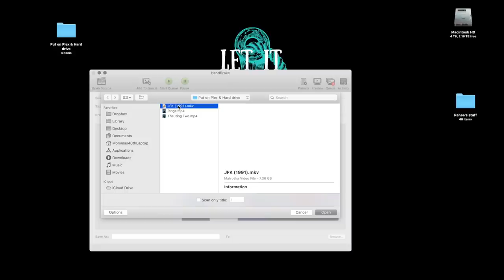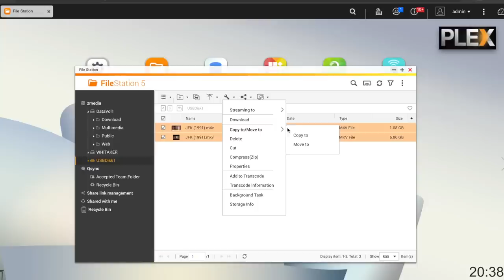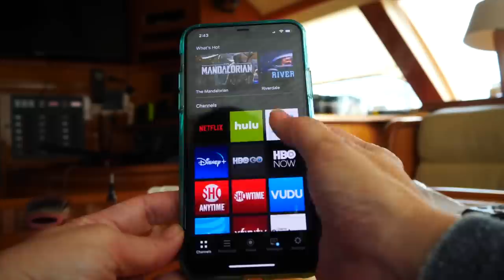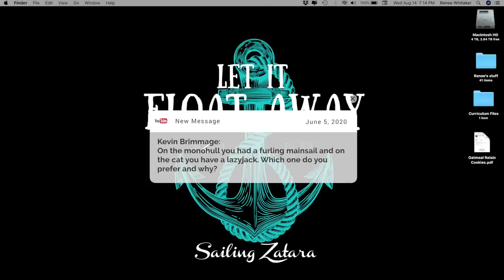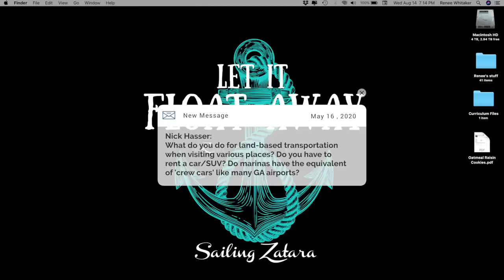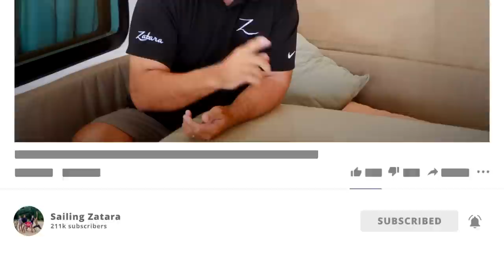It's MOVIE NIGHT on Zatara! Our On-Board Entertainment System (Ep 118)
How do we store over 5,000 movies and songs on our boat? Check out how we digitized our media so we can watch movies while on passage or out at a tropical anchorage.

Our show is always family-friendly and chock full of the outrageous adventures of raising a family while sailing around the world. It’s filmed, edited, and produced exclusively by the six of us on our boat, the Privilege 585 Catamaran. So grab the family and gather ‘round the TV, and spend some time laughing and adventuring with the Z-Crew!

---BUY SOME SWAG! and show your love of the z-crew by sporting a super soft t-shirt; help us get these kids off the boat and on to college!

We’ve teamed up with Amazon to provide you exactly what you’re looking for in one easy to navigate

Happy Sailing!

Wherever You’re Going by Cody Francis
Go From Here
Blues Manouche by Vendla